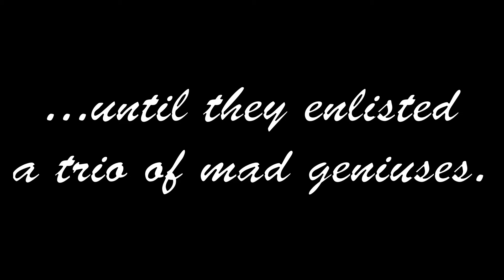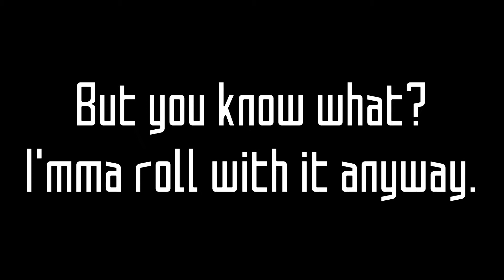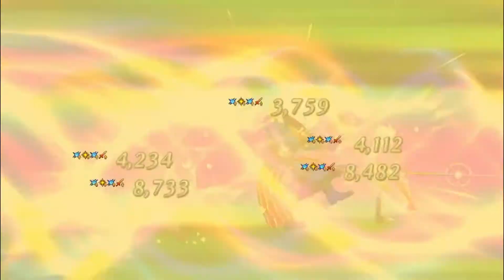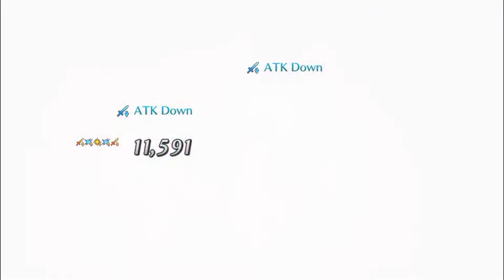FGO: Mad Geniuses Nuke the President with Radioactive Salmon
Fionn, Caesar, and Paracelsus' groups reunite for an audience with the Presi-king, only to be met with hostility. Desperate for a solution, they summon outside help and concoct an ingenious plan...

Took me a long while, but I finally got around to combating the Presi-king and his gang. I failed a lot, but the end results I got actually turned out better than I could've expected.

My failures came from basically trying too hard to show off and be a complete memelord, so once I realized my mistake, I decided to take the meme-y-ness and make a more coherent setup out of it. The mystery support Servant was there as a backup plan in case the setup failed, but in the end, I actually achieved something from an early scrapped idea on top of my original goal.

In hindsight, perhaps putting that Lion King song in there might've made the whole thing a bit melodramatic.

~CREDITS~
-Art/Images-

"... To Die For" Lion King OST